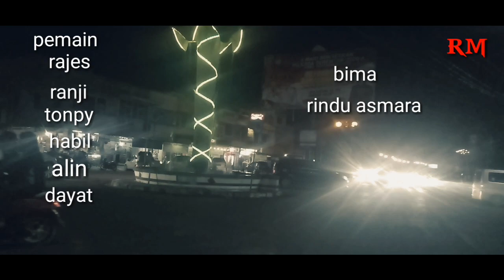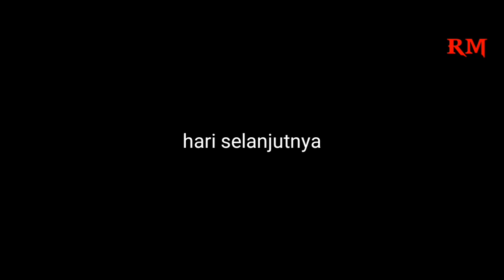FILM ANAK RANTAU PART 2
Film laga minang terbaru
Karya rian misteri